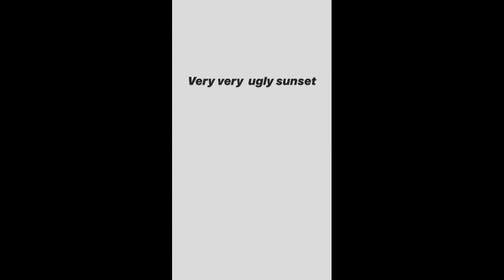My Drawing of the sunset is very ugly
Used Sketchbook to draw the sunset!